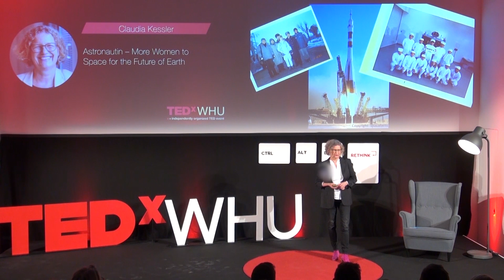Astronautin - More women to space for the future of earth | Claudia Kessler | TEDxWHU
Claudia Kessler one of the few female leaders in the space business. Qualified as an aerospace engineer with an MBA, Claudia Kessler has worked for more than 30 years in the international space environment. During her purposeful career, she built up an international network to global players in the space industry worldwide. In 2016 Claudia Kessler started the Astronautin initiative to select, train and fly a German female astronaut to ISS. All of the eleven astronauts sent by Germany on missions into space up to now were men. No German woman has ever been sent into space. The objective is to create a role model for women and girls and inspire them to pursue careers in technology areas and in the space industry. Scientific data on the physiological and psychological responses of a woman in space will be collected. Experiments for education and outreach will be performed. In 2009, Claudia Kessler has been co-founder of Women in Aerospace Europe(WIA-E). She continues to support female executives in their career development. Furthermore, she is member of the senate of the German Aerospace Society (Deutsche Gesellschaft für Luft- und Raumfahrt - DGLR), member of the International Aeronautical Academy (IAA) and member of the plenum of the Bremen Chamber of Commerce. From 2008 to 2018 she has been CEO of the HE Space group of companies. HE Space is an engineering services company with an exclusive focus on the space sector. Claudia Kessler lives in Bremen, is married and mother of a 21-year-old daughter. Claudia Kessler one of the few female leaders in the space business. Qualified as an aerospace engineer with an MBA, Claudia Kessler has worked for more than 30 years in the international space environment. During her purposeful career, she built up an international network to global players in the space industry worldwide. In 2016 Claudia Kessler started the Astronautin initiative to select, train and fly a German female astronaut to ISS. All of the eleven astronauts sent by Germany on missions into space up to now were men. No German woman has ever been sent into space. The objective is to create a role model for women and girls and inspire them to pursue careers in technology areas and in the space industry. Scientific data on the physiological and psychological responses of a woman in space will be collected. Experiments for education and outreach will be performed. In 2009, Claudia Kessler has been co-founder of Women in Aerospace Europe(WIA-E). She continues to support female executives in their career development. Furthermore, she is member of the senate of the German Aerospace Society (Deutsche Gesellschaft für Luft- und Raumfahrt - DGLR), member of the International Aeronautical Academy (IAA) and member of the plenum of the Bremen Chamber of Commerce. From 2008 to 2018 she has been CEO of the HE Space group of companies. HE Space is an engineering services company with an exclusive focus on the space sector. Claudia Kessler lives in Bremen, is married and mother of a 21-year-old daughter. This talk was given at a TEDx event using the TED conference format but independently organized by a local community.